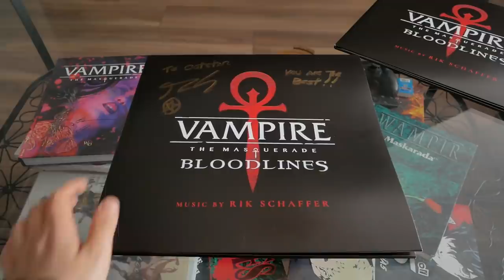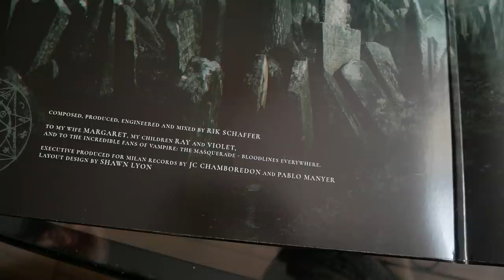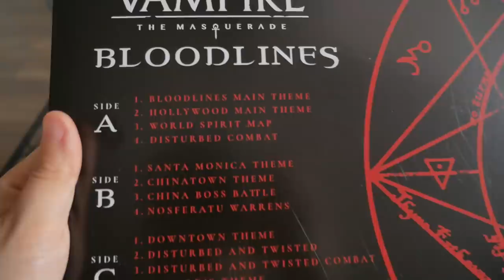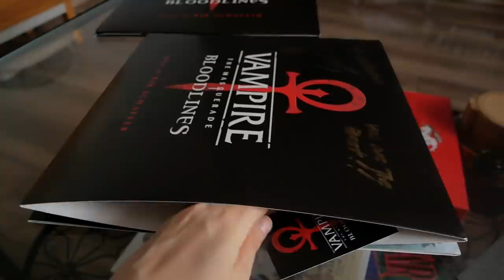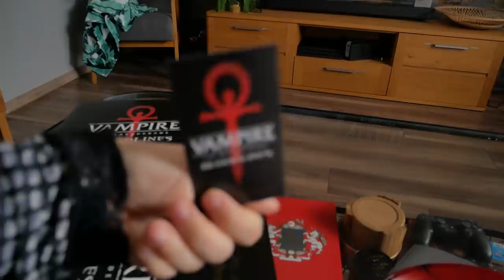BLOODLINES SOUNDTRACK VINYL + announcement of Q&A with Rik Schaffer!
Comment with your questions for Rik Schaffer, fam! :3

- I report all Bloodlines-related news through Twitter first, and I'm starting Outer Worlds let's play on my Twitch soon :)